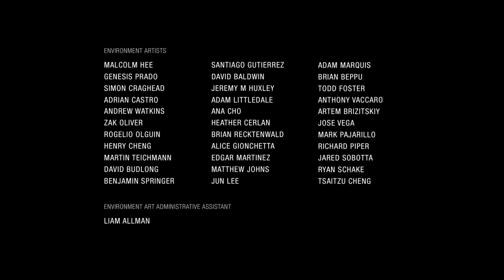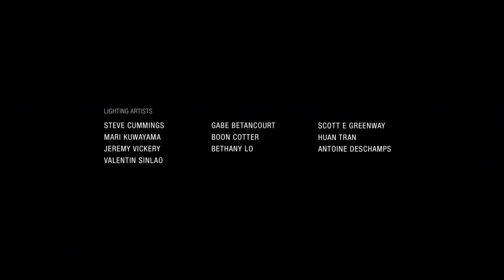UNCHARTED THE LOST LEGACY ENDE #012 - endstation ° Let's Play [GERMAN]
so ein cooles ende

Persönliche Meinung :
                            keine sorge genau so geil wie immer ;)